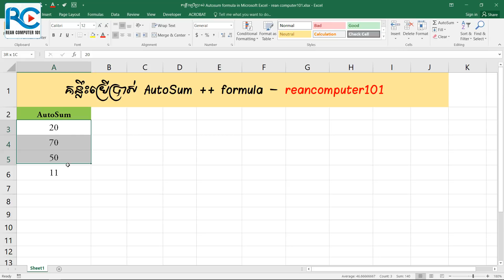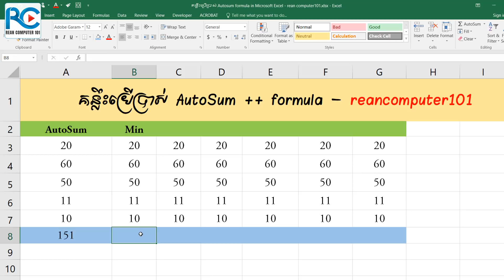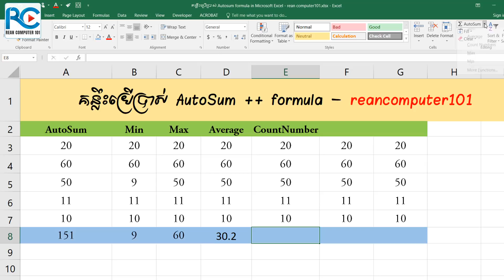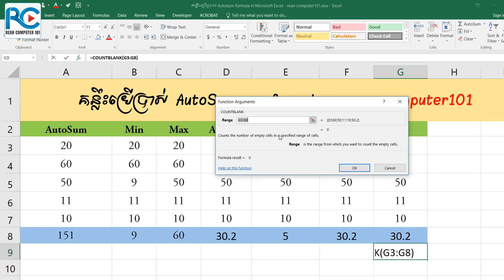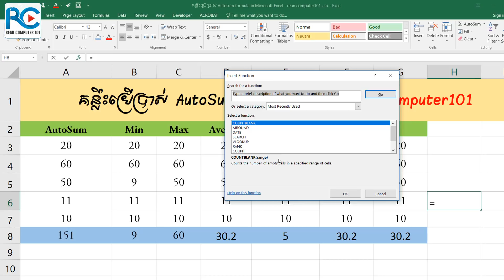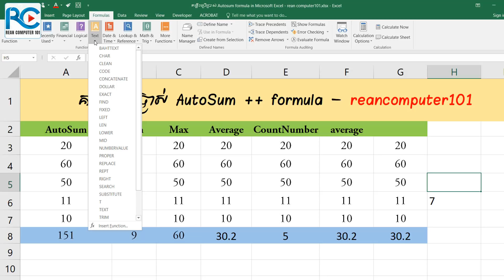131 របៀបគណនាតម្លៃលេខ Auto មិនប្រើរូបមន្តក្នុង Microsoft Excel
ក្នុងវីដេអូនេះបង្ហាញពី​របៀបគណនាតម្លៃលេខ Auto មិនប្រើរូបមន្តក្នុង Microsoft Excel